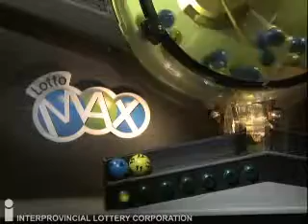Lotto Max Draw December 6, 2013